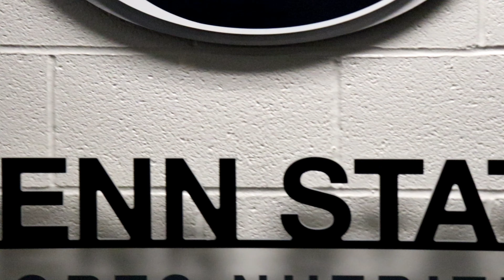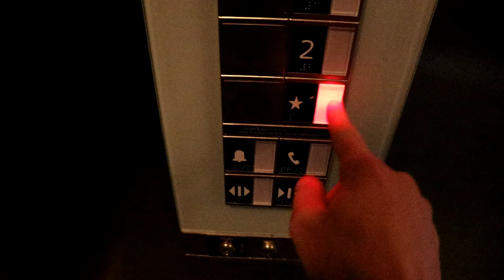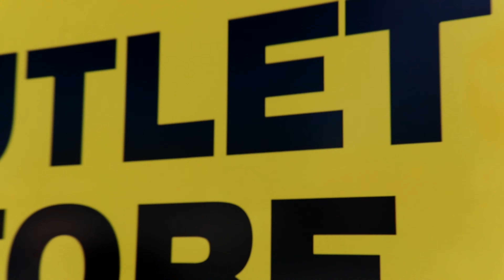WATCHING MY COUSIN PLAY FOR HARVARD FOR THE FIRST TIME!!!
In this video, I visited PSU & FSU to watch my cousin play volleyball. I had a great time and I'm glad I could film a little bit of my trip. I know I haven't posted in a long time, but I am trying my best to get back into posting.  Enjoy the vid!

I loved filming this for all you guys, I hope you enjoyed watching it

Music used...

[FREE] Future x lil baby x gunna type beat 2019 - "Okay" | Free Type Beat | Trap Instrumental

Social...

 pinky-25